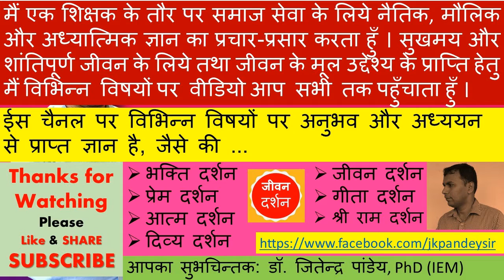सत्यमेव जयते - भारत का राष्ट्रीय आदर्श वाक्य - असत्य से सत्य की ओर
मैं समय हूँ।
सत्यमेव जयते (संस्कृत विस्तृत रूप: सत्यं एव जयते) भारत का राष्ट्रीय आदर्श वाक्य है। इसका अर्थ है : सत्य ही जीतता है / सत्य की ही जीत होती है। यह भारत के राष्ट्रीय प्रतीक के नीचे देवनागरी लिपि में अंकित है।
सत्य की सदैव ही विजय होती है .यह भारत के राष्टीय प्रतीक के निचे देवनागरी लिपि में लिखा गया है। ‘सत्य मेव जयते ‘को राष्टपटल पर लाने उसका प्रचार करने में पंडित मदन मोहन मालवीय की महत्वपूर्ण भूमिका रही थी। वेदांत हमारे ग्रंथो में सत्य और असत्य की कई बाते दर्शाता है। जिसमे सत्य का प्रयोग सृष्टि का मूल तत्व माना जाता है। जिसे परिवर्तन नहीं किया जा सकता है जबकि असत्य हमेशा गलत की पर्वती दर्शाता है।

सत्य और असत्य में अंतर
झूठ बोलने के वजह- लोभ, आत्म प्रशंसा, भय, वैर, काम वासना,अहंकार, ईर्ष्या द्वेष क्रोध मोह मात्सर्य , झूठी महत्वकांक्षा

झूठ बोलने के पाप
असत्य से सत्य की ओर जाने का उपाय
अधिकतर झूठ व्यक्ति बिना कारण बोलता है।जिसके बोले बिना भी काम चल सकता है।

मैं समय हूँ।  यह एक पुस्तक ही नहीं वरन सम्पूर्ण जीवन दर्शन है, जीवन जीने की कला है और अनेक समस्यायों के बीच सुख पूर्वक जीवन जीने की सर्वोतम सीख है। दैनिक जीवन में अध्यात्म और गृहस्थ के बीच बेहतरीन तालमेल के साथ भगवान को पाने की सर्वोत्तम विधि है।
इस पुस्तक में "मैं  कौन हूँ " कहाँ से आया हूँ, क्यों आया हूँ , जीवन का उद्देश्य क्या है ? इत्यादि प्रश्न के सरल और व्यावहारिक उतर दिए है।  साधन से साधना , भोजन से भजन , योग से परमयोग और शांति से सुख की प्राप्ति के अचूक उपाय है. . आप सभी से निवेदन है की इसको मन लगाकर सुने और साझा भी करें ताकि अन्य लोग भी लाभान्वित हो सके।

"मैं समय हूँ " ईस किताब के सभी अध्याय और उसके विडिओ की लिंक निचे है।